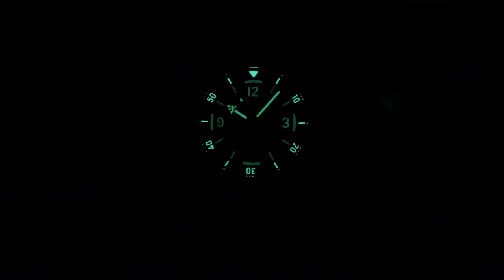DON'T MISS OUT! (Mitch Mason Maelstrom)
✔️FREE Month of Audible
Mitch Mason Maelstrom Super Compressor Style Divers watch with 300 meters of water resistance. Solid build quality with a fantastic bracelet. A strong robust reliable movement that is 4hz and a beautiful design. Almost a no brainer!

🚀 Tools and services I recommend:
○ BERGEON SPRING BAR TOOL

✔️My Camera Equipment:
My Camera